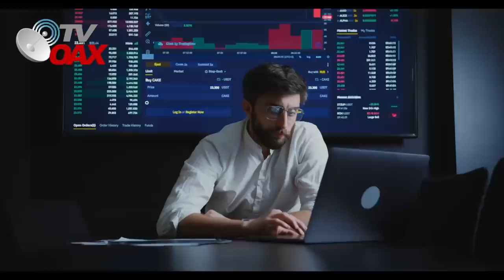AMLO😲el Presidente del Pueblo que vale Oro, 🇲🇽su fama se expande y mira porque.🤭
AMLO el Presidente que se roba el Corazon de los Mexicanos.Mira Porque!